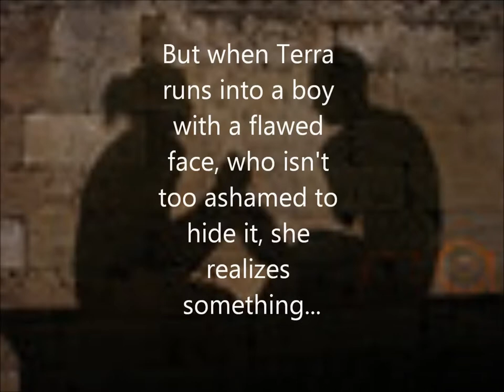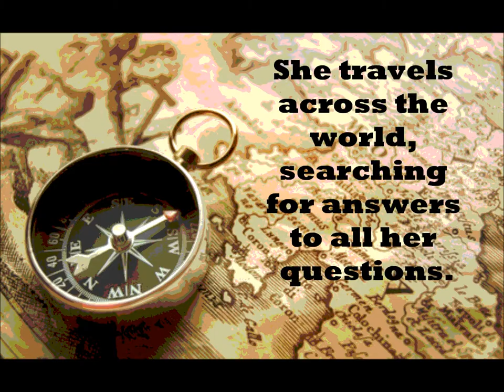North of Beautiful Book Trailer